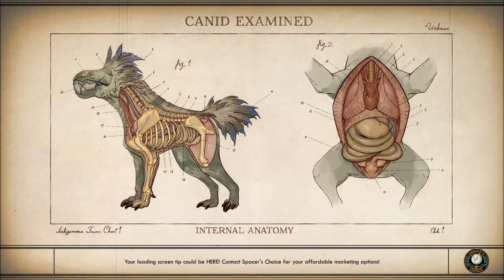Let's Play The Outer Worlds: Peril on Gorgon (Blind), Part 20: We're Being Boarded!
As we're about to track down Jasper Low at the Olympus Orbital Pharmaceutical Station, we're chased down by some unscrupulous types, and they start boarding our ship!